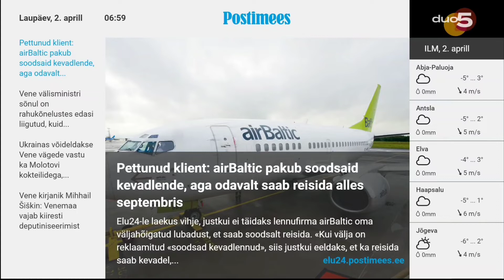Duo 5 (Estonia) - Sign on (2 April 2022) / Duo 5 - Programmi algus (2. aprill 2022)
Fun fact: Duo 5 was called Kanal 12 until August 2021.